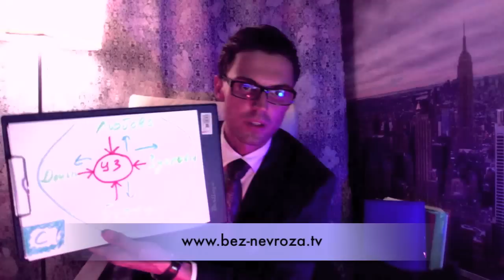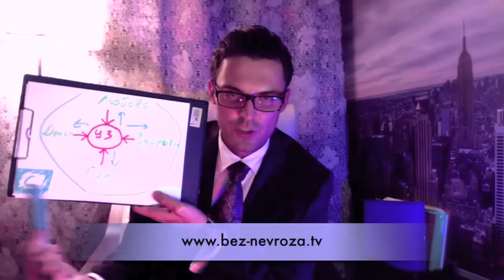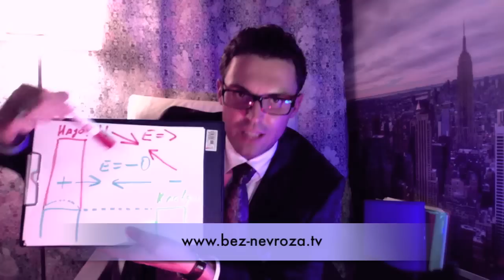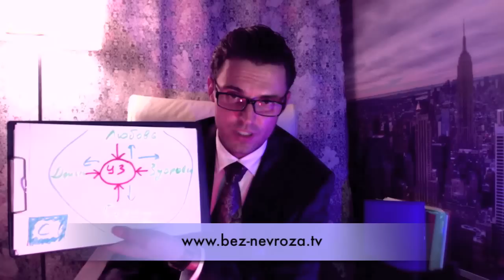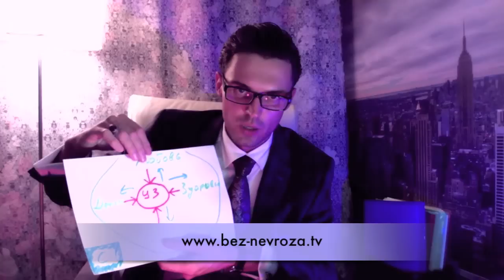Обращение Алексея Красикова- лекция о наболевшем.